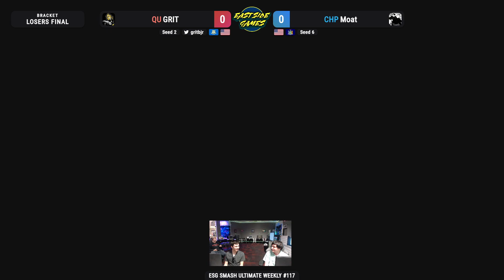ESG Smash Ultimate Weekly #117 - CHP | Moat (Terry) vs QU | GRIT (Wendy) Losers Finals